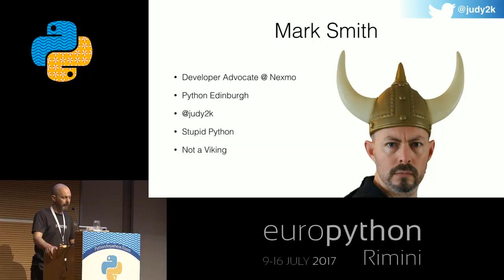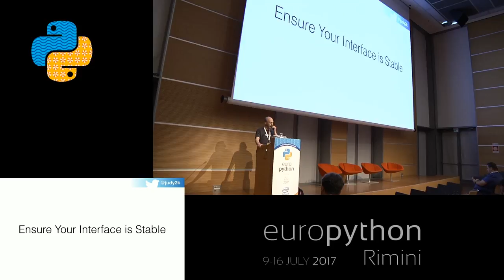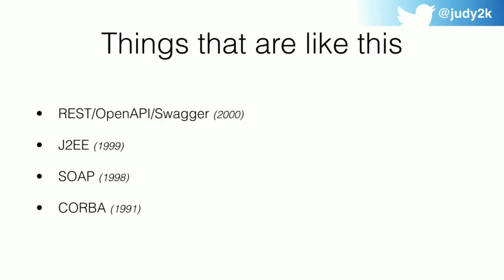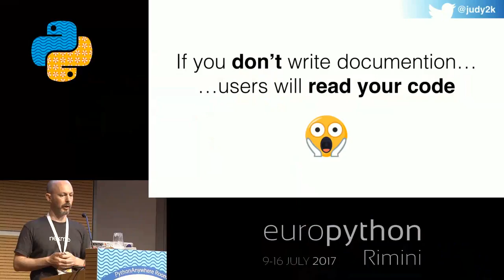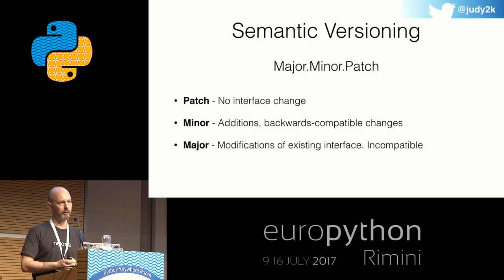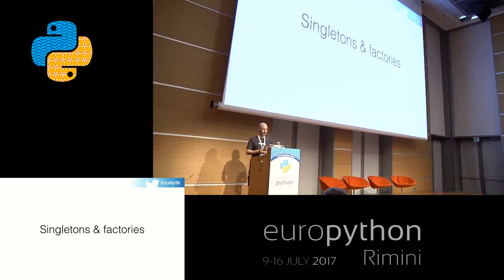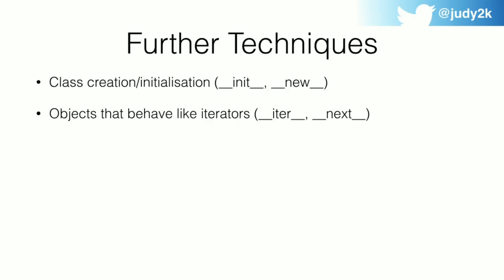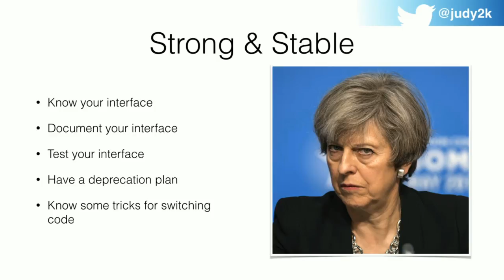Mark Smith - Pythonic Refactoring: Protecting Your Users From Change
"Pythonic Refactoring: Protecting Your Users From Change
[EuroPython 2017 - Talk - 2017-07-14 - PythonAnywhere Room]
[Rimini, Italy]

So you've released a library! Now you need to maintain it. You want to add features, restructure the code, fix bugs, and maybe improve the library's usability. Your users just want their code to carry on working. That's okay!

This talk will cover techniques in both code and project management to allow you to keep your code moving forwards without breaking your users' code. It is aimed at developers with a little experience of writing libraries in Python, and will cover some intermediate subjects like function decorators and magic methods.

Refactoring in Python is a mixed bag - on the one hand you have powerful tools like the @property decorator, __dunder__ methods, and even metaclasses. On the other hand, because Python code has no concept of private or protected like some other languages, it can be difficult to know what your public interface even is.

I'll talk about how to identify your public interface, and make that clear to your users. I'll cover how to structure your tests so you know when you've broken your public interface. I'll discuss how to use some of Python's language features to trick your users into thinking your code hasn't changed at all (except for those brilliant new features you've just added!). And finally, I'll cover how you know it's time to break backwards compatibility and how to break it to your users.